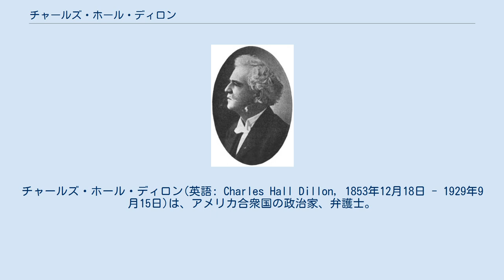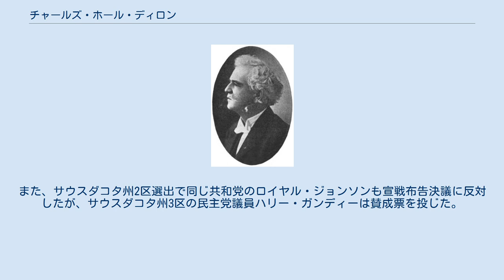チャールズ・ホール・ディロン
チャールズ・ホール・ディロン(英語: Charles Hall Dillon, 1853年12月18日 - 1929年9月15日)は、アメリカ合衆国の政治家、弁護士。
宗教は会衆派教会。
アメリカ合衆国下院議員(3期)やサウスダコタ州最高裁判所判事を務めた。
 第一次世界大戦における対独宣戦布告の決議の審議で、ジャネット・ランキンらと共に反対票を入れた下院議員の一人である。
 チャールズ・ホール・ディロンは、1853年12月18日にインディアナ州デュボイス郡ジャスパー近郊に住んでいたマシュー・B・ディロンとメアリー・ディロン(旧姓：スチュワート）の間に生まれた。
1874年にインディアナ大学で学士 (理学)号を取得して卒業し、1876年に同大ブルーミントン校ロースクールで修士号(法学)を取得した。
同年、弁護士資格を取得すると、地元ジャスパーで弁護士活動を始めた。
1882年にダコタ準州ミッチェルに移り、1903年から1911年までサウスダコタ州上院議員を務めた。
また、1900年と1908年には共和党全国大会の代表を務めている。
1912年、アメリカ下院議員選挙にサウスダコタ州1区から出馬して当選し、3期連続当選を果たしたが、1918年の共和党予備選挙でチャールズ・クリストファーソンに敗れた。
落選後はヤンクトンで弁護士活動を再開させ、1922年から州最高裁判所の判事を務めた。
1924年にはアメリカ上院議員選挙に挑戦したが、共和党からの指名が獲得できずに無所属で出馬。
ディロンは3,835票(得票率1.9%)しか獲得できずに8人中6位という不甲斐ない結果に終わった。
同選挙では共和党から出馬したウィリアム・H・マクマスターが当選を果たしている。
落選後も判事を務め、1926年11月15日に辞任した。
1929年、サウスダコタ州バーミリオンで死去し、ヤンクトン墓地に埋葬された。
 第一次世界大戦中の1917年4月5日、連邦議会は対独宣戦布告決議の採決を行った。
ディロンはジャネット・ランキンら50人の下院議員と共に反対票を投じた。
決議自体は373票の賛成多数で可決されている。
また、サウスダコタ州2区選出で同じ共和党のロイヤル・ジョンソンも宣戦布告決議に反対したが、サウスダコタ州3区の民主党議員ハリー・ガンディーは賛成票を投じた。